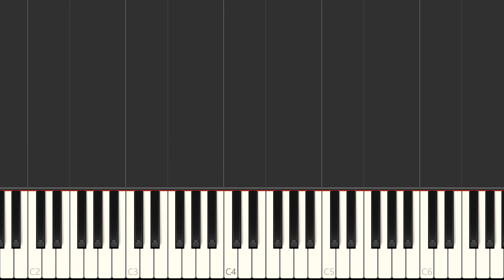Idina Menzel "Into the Unknown" (from Frozen 2) Easy Piano, Tutorial, Free Sheet Music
Learn to play Into the Unknown on the piano. Easy Piano Arrangement, Sheet Music Synthesia Preview. Beginner Piano Music for Kids/Adults. MIDI on request.
PDF Download of Sheet Music:  on request